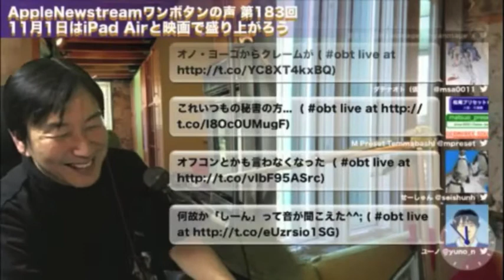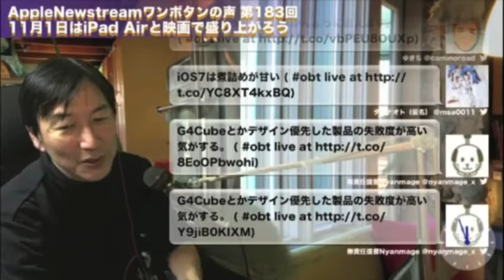【Appleファンへ新刊書籍情報】iPhone5c 5sやOSX 10.9 Mervericks - AppleNewstreamワンボタンの声 第183回 27 Oct 2013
上記動画中紹介している記事のリンク

iPhone 5c/5s 便利帳260 (エイムック) ￥683.

入門 Unix for OS X 第5版 Dave Taylor (著), 酒井 皇治 (翻訳)￥2,520.

完全理解!OS X Mavericks ~知りたいことがズバリわかる/すぐに使える100のワザ~ (マイナビムック) ￥1,554.

ギークマム - 21世紀のママと家族のための実験、工作、冒険アイデア ￥2,310.

AppleNewstreamワンボタンの声 第183回 11月1日はiPad Airと映画で盛り上がろう、Podcast収録に含まれなかったニュース、ほか

この番組はPodcast"Apple News Radio ワンボタンの声"（Mac,iPod,iPhoneなどAppleにまつわるニュースをもとにリスナーと一緒に楽しむpodcast =iTunesで聞ける火・木・土の週3回早朝配信　30分の番組）のUstream/YouTubeLiveバージョンです。毎週日曜23時から配信しています。